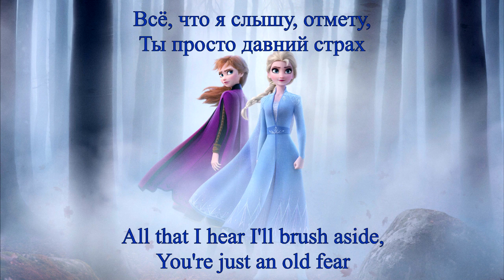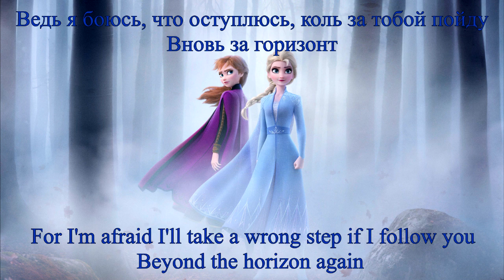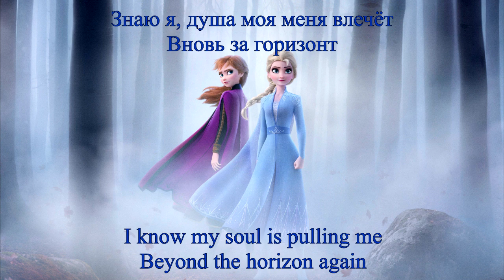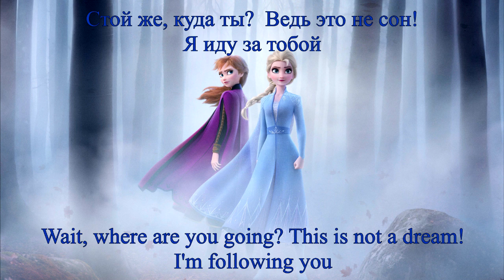Frozen II - Into the Unknown | Вновь за горизонт (Russian S&T)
I found a few typos and the perfectionist in me had to re-upload the video. I also changed the background a bit, I hope it looks a little better now.

*It's actually 'Again beyond the horizon', but I switched them because putting 'again' at the end sounds more natural in English.